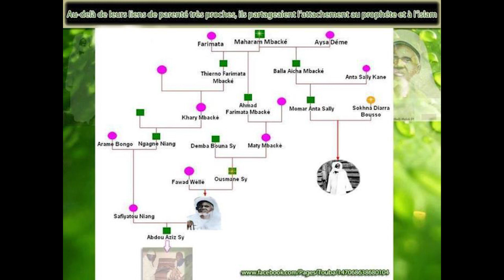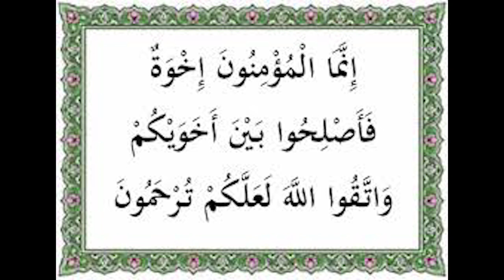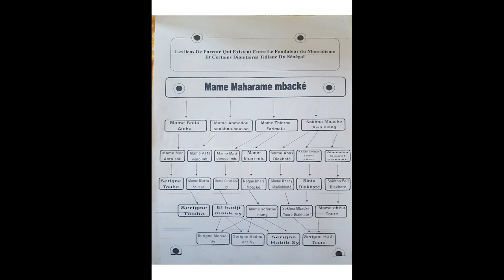Relation Familiale Mbacke Sy : Mbocko Diguenté Mame Elhadji Malick & Serigne Touba